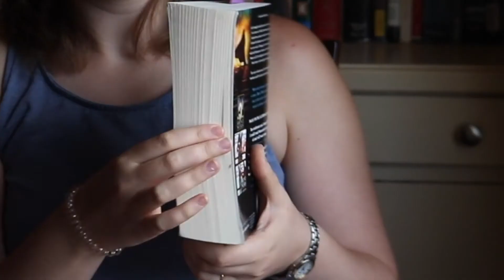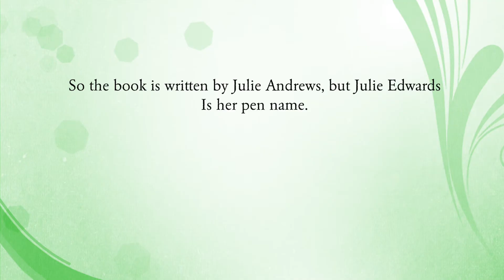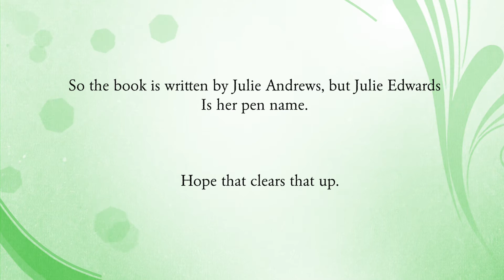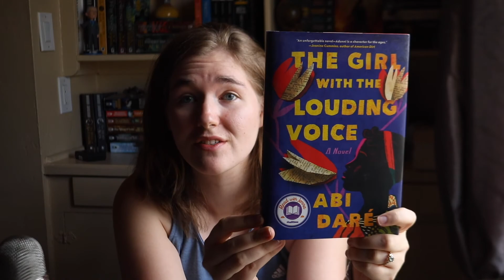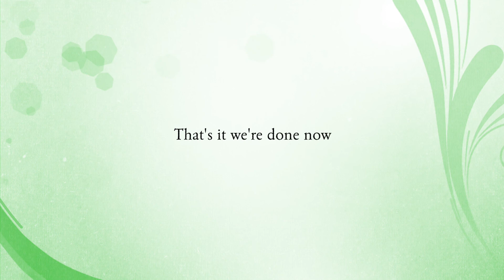books I've read so far this year (mid-year freakout tag)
Hi friends! Thanks for checking out my new Youtube channel. Let me know if you have any ideas for books you think I should read.

0:13 hi
1:13 best book you’ve read so far
2:33 best sequel you've read so far
4:18 new release you haven't read yet, but want to
6:05 most anticipated release for the second half of the year
7:15 biggest disappointment
9:15 biggest surprise
10:42 newest favorite author
11:38 newest fictional crush
12:15 newest favorite character
13:09 book that made you cry
13:22 cat
15:12 book that made you happy
16:48 most beautiful book you've bought so far this year (or received)
17:53 what books do you need to read by the end of the year
19:18 bye

Books mentioned
The Library at Mount Char
She Who Became the Sun
The Lost Metal
The Atlas Six
Light from Uncommon Stars
People We Meet on Vacation
Beach Read
The Grand Sophy
The Girl with the Louding Voice
Oliver Twist (fancy hardcover edition)
The Burning God
Jade City